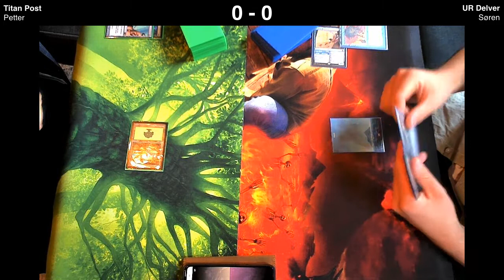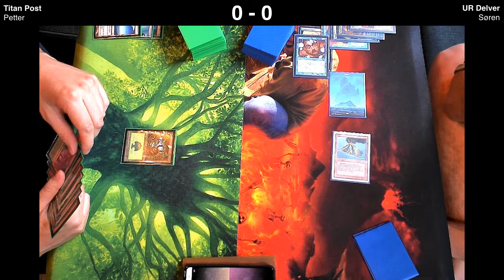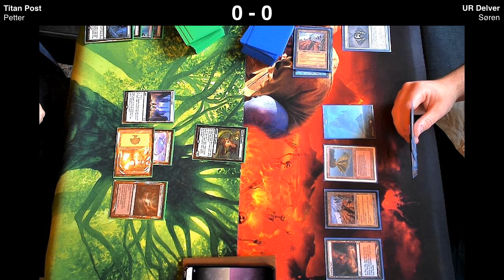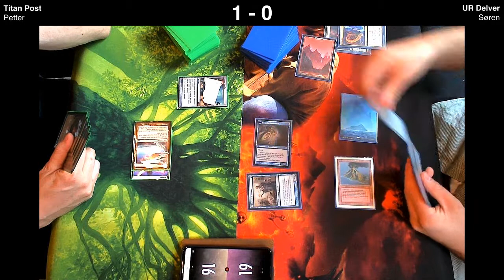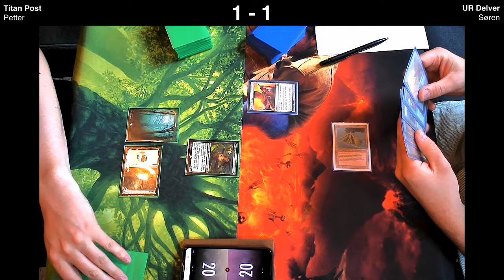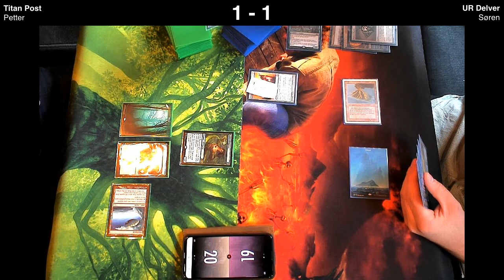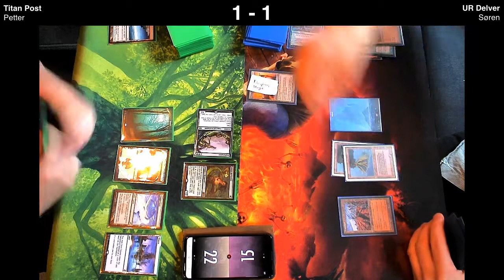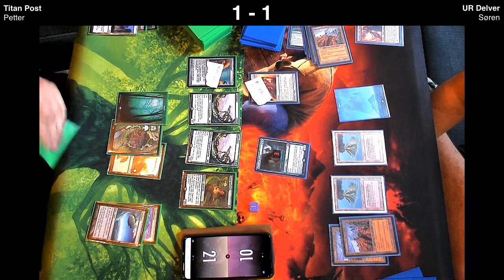[MtG Legacy] Titanpost vs UR Delver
Thursday 09.06.22.

Titan Post VS UR Delver